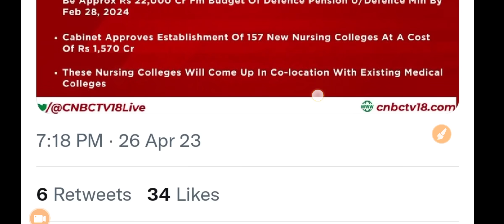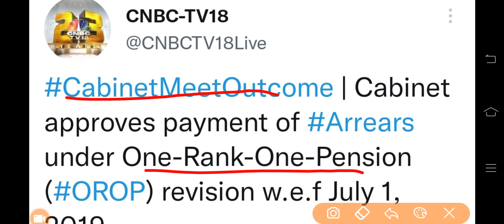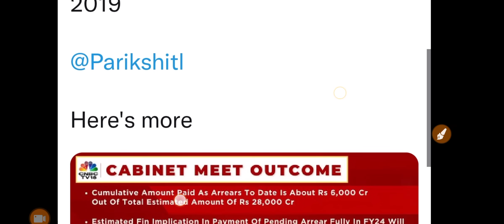खुशखबरी, OROP-2 पर PCDA और कोर्ट का तोहफा DA/DR | OROP-2 ARREAR जारी! Equal MSP & 8th CPC